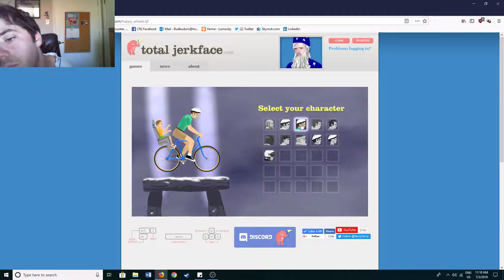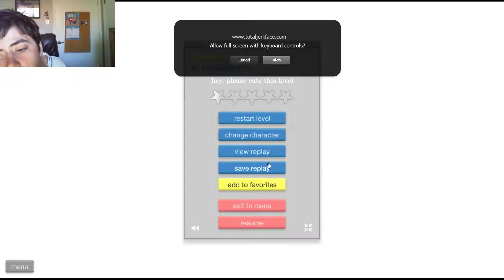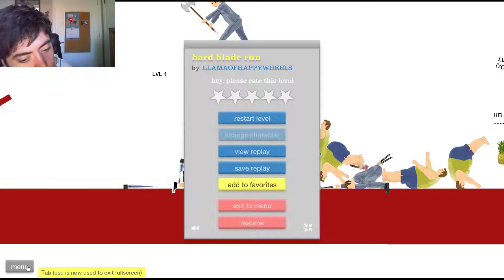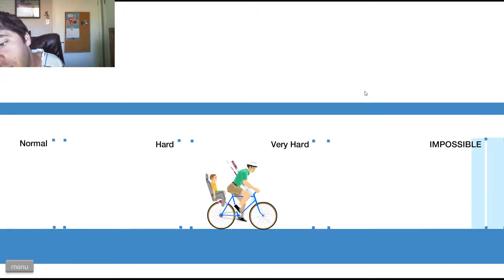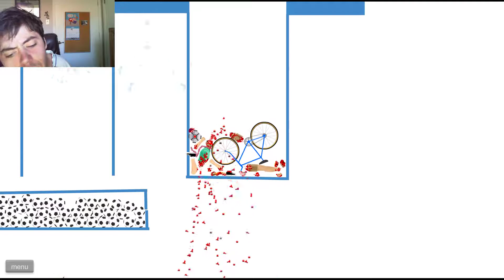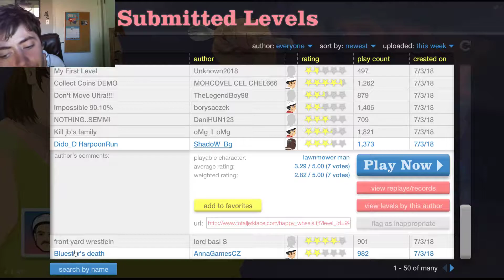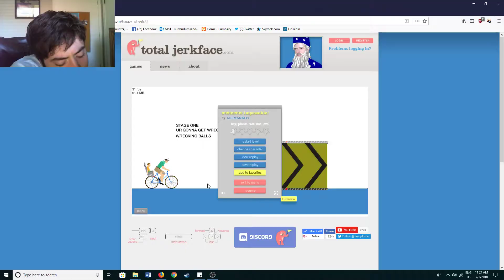SALAMANDER SAID GOODBYE! Happy Wheels ep. 80